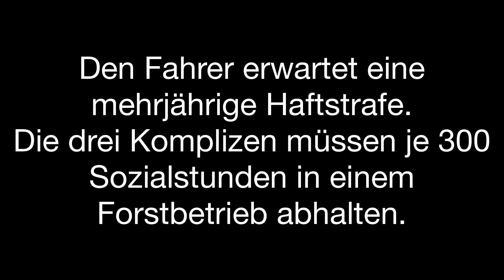EMMERS IN LEGO - Der Bankraub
Dieser Film entstand im Rahmen des Projektes EMMERS IN LEGO.